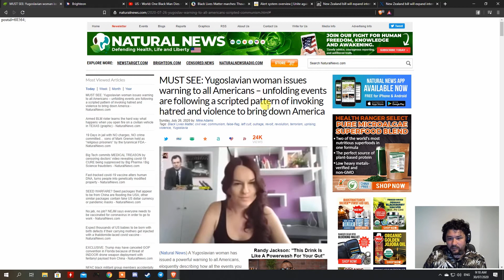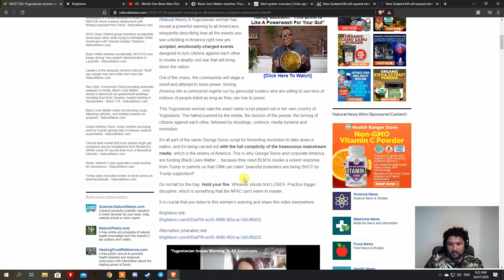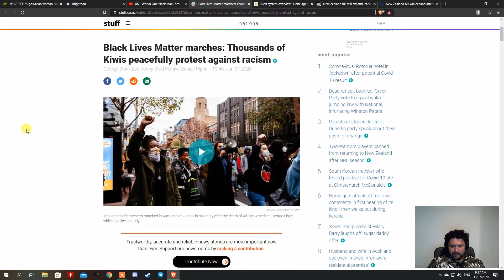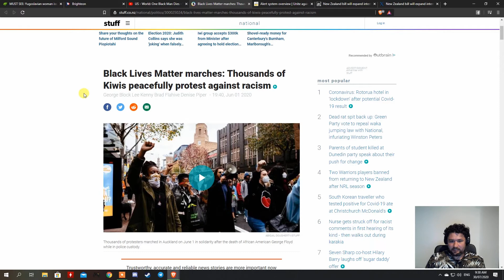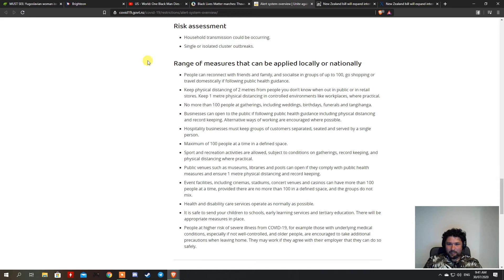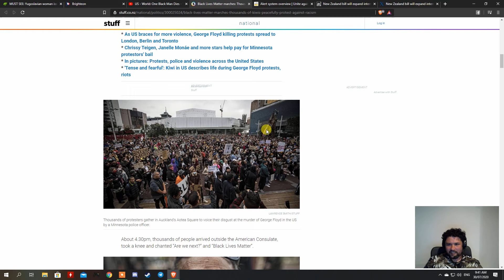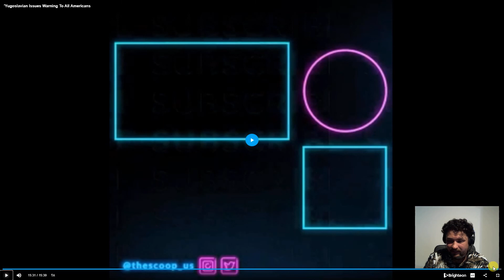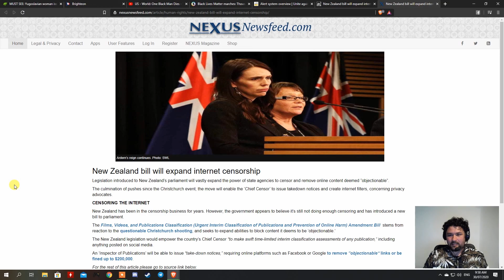Eco Liberty Podcast 30072020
After watching a video about a Yugoslavia Woman warning America if they allow socialism or Communism take place in their own country
I did a podcast to go thought what this woman saying why this is also warning for New Zealand as well any other western countries.